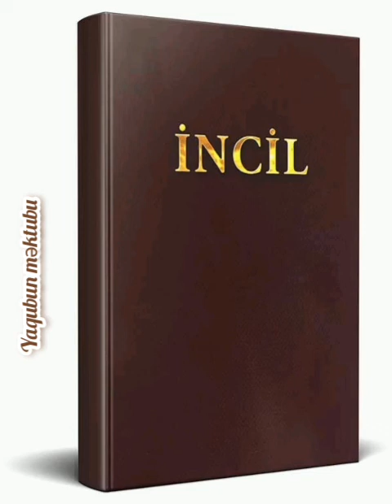İncil. Nüqəddəs həvari Yaqubun məktubu 1-ci fəsil.